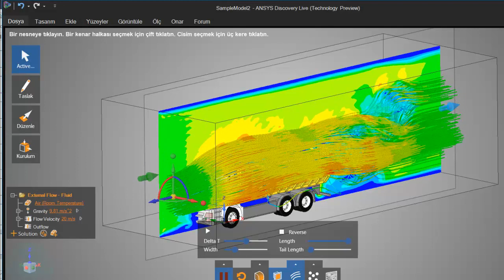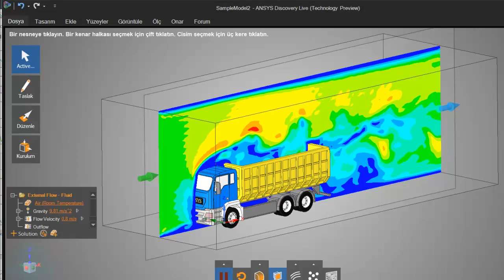Ansys Discovery Live GPU & CPU Using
This video is only intended to give an idea.

Good days.